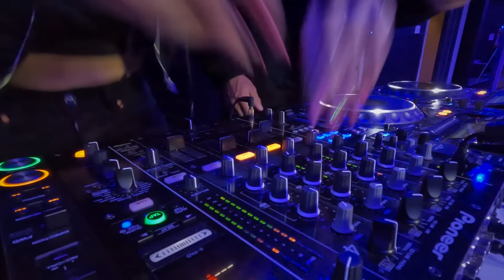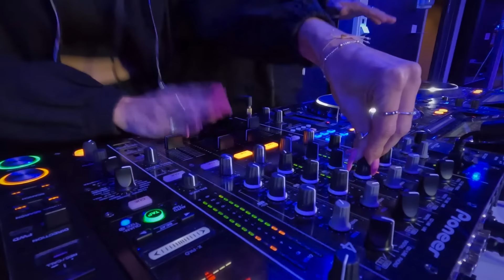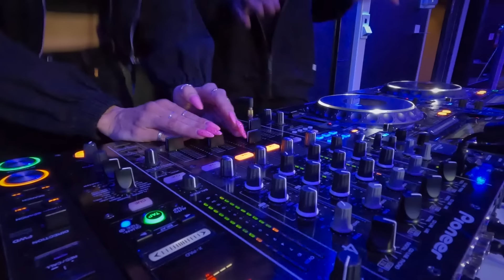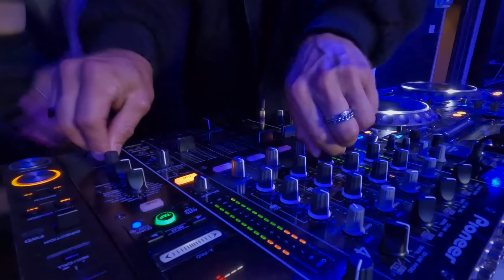PEZSI b2b MoveMINT x PART I - Peak Time Driving Techno | Hard Techno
"Two Are Better Than One If Two Acts As One" ⚡️ Get ready for a double trouble B2B set in 2 parts together with MoveMINT ⭐️ PART I is a 73 minute long journey from Peak Time Driving Techno towards more aggressive tunes of Hard Techno 😈 Hope you're feeling all the extra vibes behind this energized mix we put together! ⚡️ We had so much fun making this set that we decided to continue the madness for another hour with PART II 🔥 Check it out on his channel ➡️ let us know which part you like the best! 🥳 I know which one is my favorite and I'm curious to know yours!

Recorded at Gym Level2 Jakobstad, Finland

Joyhauser, Lilly Palmer, Adam Beyer, Danny Avila, Cosmic Boys, The Obsessed, elMefti, Per Pleks, Sara Landry, BYORN, Luciid